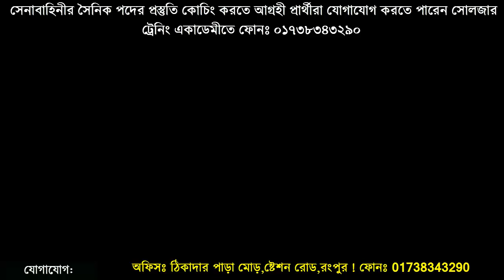ফিজিক্যাল ট্রেনিং করে সবাই সেনাবাহিনীর শারীরিক পরীক্ষার প্রস্তুতি নিচ্ছে